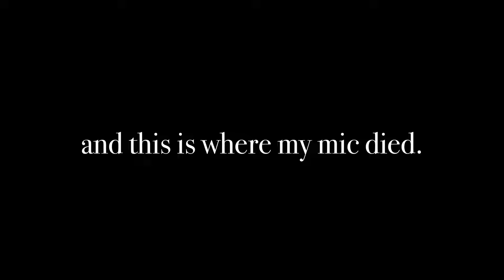a critique on TTPD's (second half) | music drama: EP 5 🩶🫖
🔮 faq 🔮
~ what is your name, gender, and age?
my name is Cali, she/her, and 22:-)

~ what do you do outside of youtube?
musician and social media content creator/marketer

~ favorite artist / music atm?

🌧️ time stamps 🌧️
0:00 - intro
1:02 - taylor swift…
2:44 - PSA ON CALISJAMS
3:57 - i was a swifitie
17:24 - ttpd criticism
26:15 - swifities are insane
28:40 - final statement
31:34 - outro